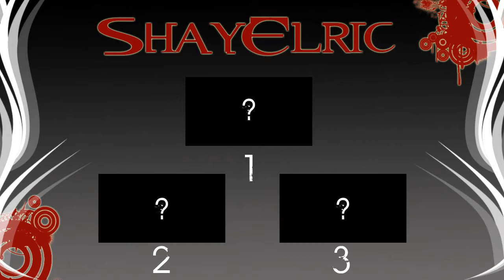OCE #3 Results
==READ ME==--

Oi! Stop trying to skip to the good bits and watch the video. Then you can read this bit.

So many good entrys! Thanks to everyone for entering. It was good to see so many different styles and effects.

- Top 3 -

- Entrants -

Once again, thank you to everyone that entered and those who support not only this contest but also my channel. It makes a big difference.